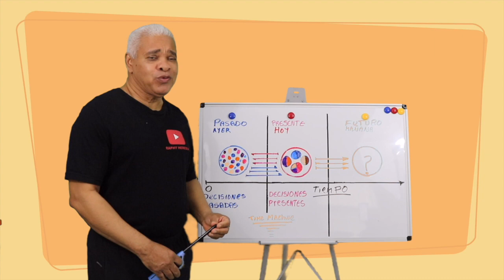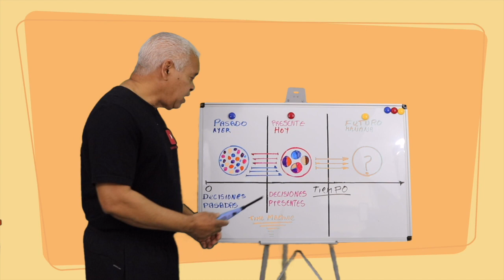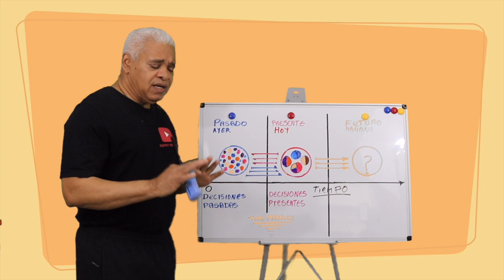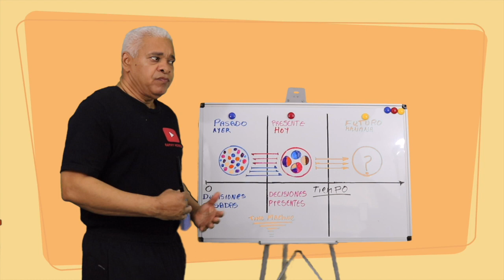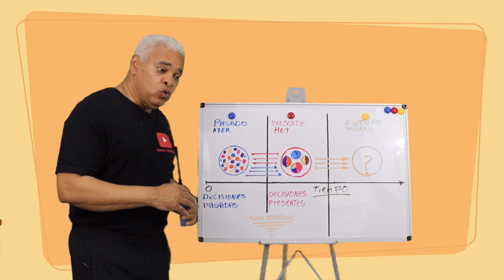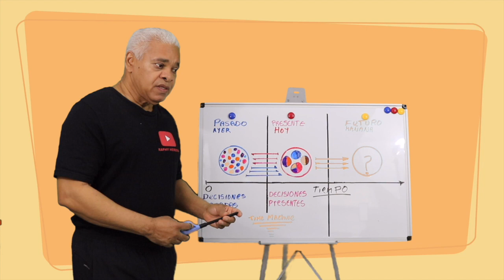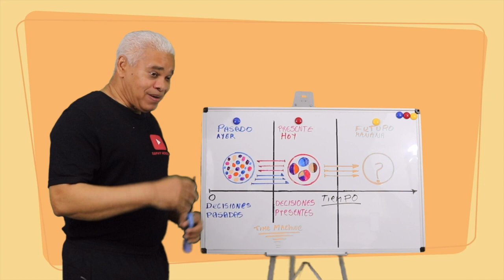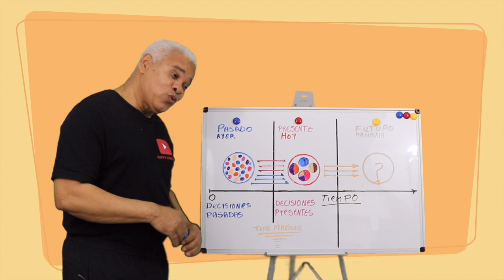" EL LABORATORIO DE RAPHY # 45 , 5 tha parte PASADO , PRESENTE , FUTURO , DECISIONES "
SEGUIMOS CON EL TEMA " PASADO , PRESENTE , FUTURO , DECISIONES .
CONTINUARA...